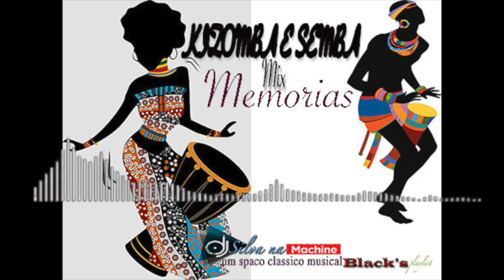KIZOMBA / SEMBA MIX - MEMORIAS